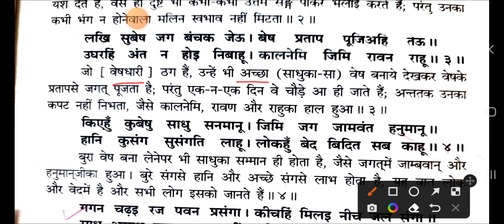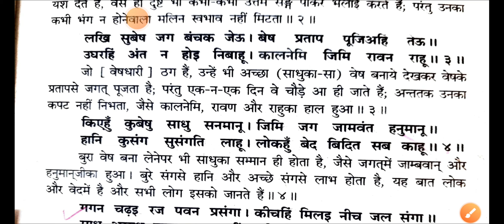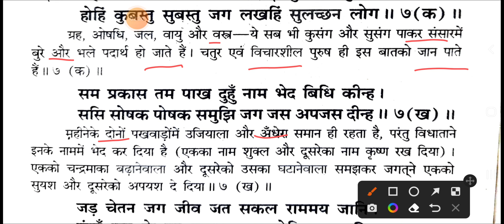श्रीरामचरितमानस#हिंदी मेंBalkand Doha 7